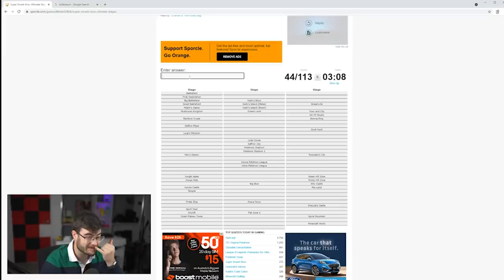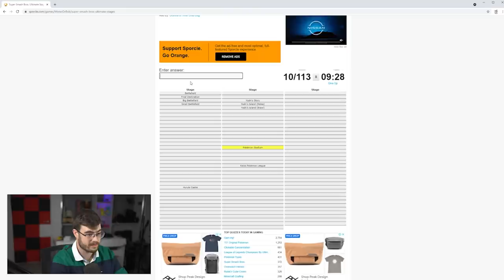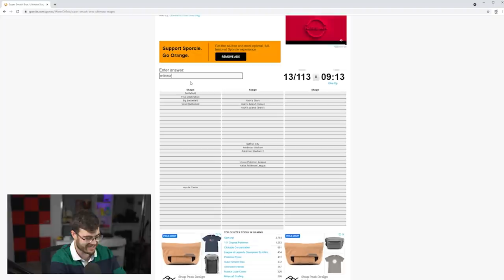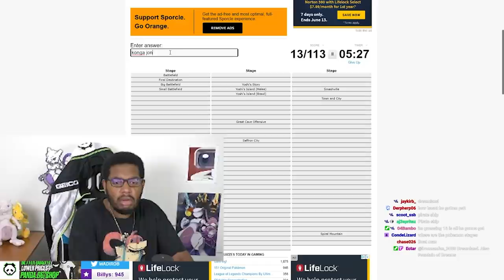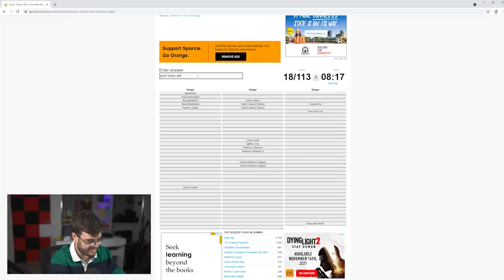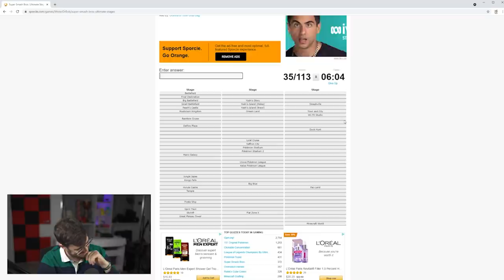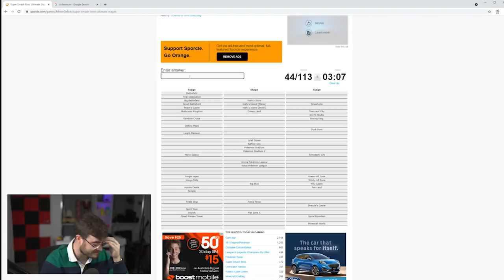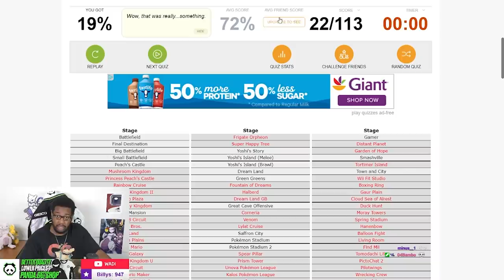Can SMASH PROS Name EVERY STAGE IN SMASH ULTIMATE?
We all know and love the Smash players on our roster. Given that they play this game for a living, you'd think that they know it inside and out, right? Well, let's just say that's not necessarily the case. We tasked our Panda SMASH PROS with naming every stage in Smash Ultimate.